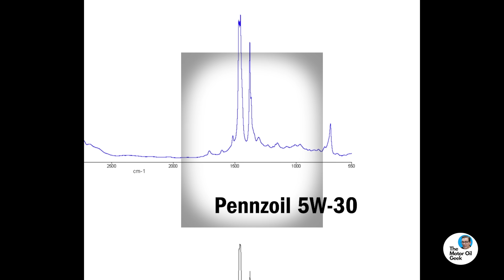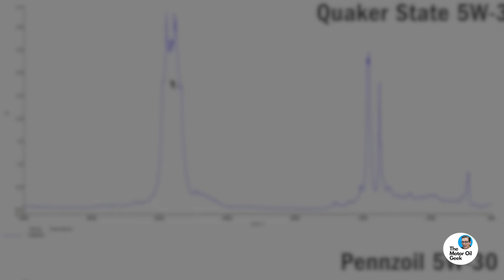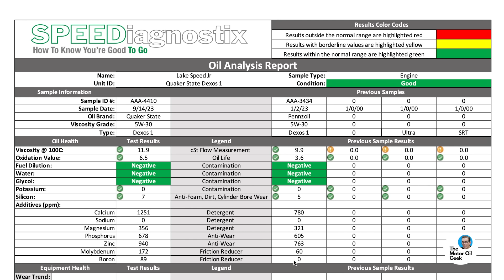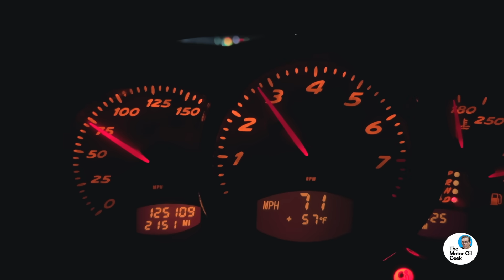EXPOSED: The Truth About Pennzoil and Quaker State (Plus A Sneak Peek At Our Next Video)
Pennzoil and Quaker State make motor oils that are the same viscosity, the same specification, and they are made in the same plant. Could they actually be the same oil?

We analyzed a bottle of Pennzoil Platinum 5W-30 Synthetic and Quaker State 5W-30 Synthetic to find out. Watch as Certified Lubrication Specialist, Lake Speed Jr, reveals the findings. The results are quite interesting...

We also provide a sneak peek at an upcoming video based on the comments from this video

For a deeper dive into the science of lubrication, check out my good friend Rafe Britton's channel  @LubricationExplained

To put the power of oil analysis to work for you,

Who is the ​⁠ @themotoroilgeek ?  I'm a Society of Tribologists and Lubrication Engineers Certified Lubrication Specialist and Oil Monitoring Analyst (I've maintained both of those for over a decade). I also worked for Joe Gibbs Racing for 12 years as their lubricant specialist. We also worked with Lubrizol and Chevron-Phillips Chemical to test and develop oils for our race cars. Following that, I was the head of R&D for Driven Racing Oil. During that time, I formulated and tested over 50 products. We also worked with Cummins, Comp Cams, Oak Ridge National Labs and General Motors on various R&D products. Those efforts are recorded in peer reviewed white papers published by SAE International and ACS Sustainable Chemistry journals.